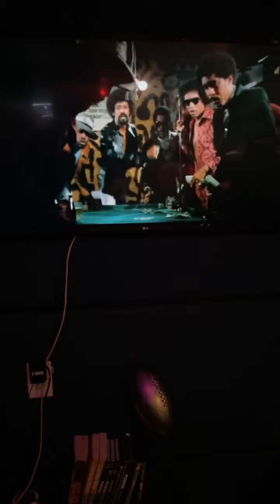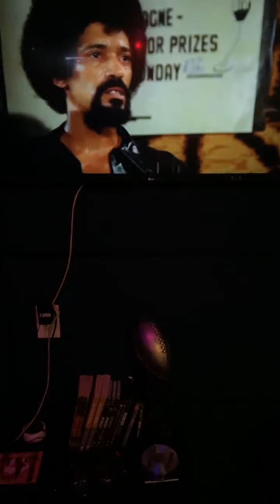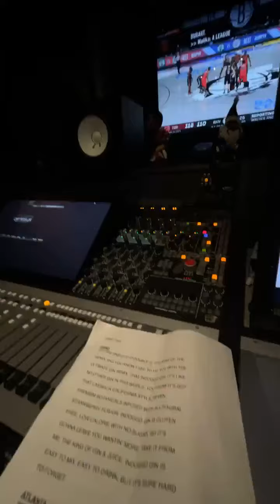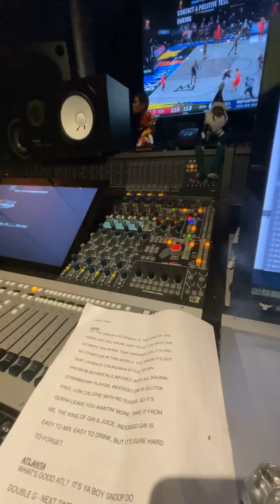It's A MUSIC FRIDAY! - Snoop Dogg Live Motivation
snoopdogg
Snoop Dogg premium content on IStar. Click link below to access
iStar.io/snoopdogg